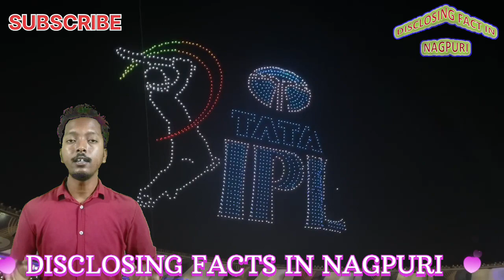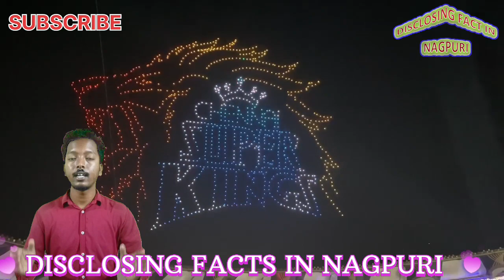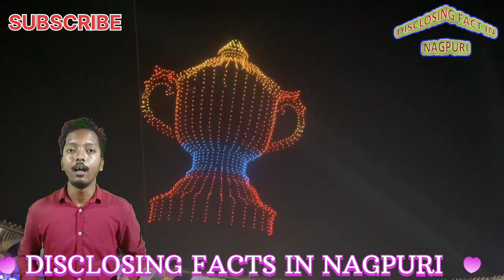nagpuri may ipl facts || Tata Ipl || Jio cinema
ipl teams
ipl on Jio cinema
Indian premier league 2023
ipl premiere league live
indian premiere league highi
indian premiere league points table
# Indai premie league in sadri nagpuri
nagpuri
 sadri
doars
Technology hamor jingadi may lagi
video  language Nagpuri/sadri/ Adivasi
internet hamor jindagi kar parbartan ainhay
 important innovation in mankind is internet
technology
technogamerz
technicalyogi
 Social Networking Sites --Blessing or Curse for the society
|DISCUSSION FACTS IN NAGPURI
shorts
 disclosing
nagpuri
sadri
 Dooars
story
drinking
green
DEAR ALCOHOL
Dax dear alcohol
Blame it on the Alcoholic
Alcohol
Alcohol free
Bear
How to stop drinking alcohol
smoke
smoking out side window
smoking on my ex pack sza
smoking on purple lil boosie
smoking music
cigarette
Technology Finding New Talent
Social media us Free Business Promotion
Social media Low costing Advertising
Technology creating history in Application
Technology Build your Credibility
Technology created Ease of Communication
How Social media affect your Brain ?
Why is Social media addictive
Where was the First Internet?
Arpan Net
BOB KAHN
VINT CERF
Prime Minister Narendra Modi Statement
 1Trilion economy By 2025
First Internet publicly In India 15th August 1995 by VSNL( Videsh Sanchar Nigam Limited).
video clip are taken from official video
video song sung by Arijit Singh...
Arijit Singh live performance is use in this
video during time --7:32 -33.4minute
and
DEVA DEVA film( version )
Pritam, Arijit Sing,jonita Gandhi
Amitabh bhatya charya ..song during
33:27-33:37 minutes

Disclosingfacts in Nagpuri
Disclosing fact of Tea garden
Green Tea tree
Disclosing fact in sadri
 Disclosing All Type of Facts
Jai Johar
Story of tea garden
tragic talls of tea garden
disclosing
green
jai
story
tragic
shorts
nagpuri
Nagpuri facts

Namaskar Johar 🙏🙏🙏🙏🙏
Sadri Sawal kay leikkay
NAGPURI uttar kar sath
  Welcome karatho
 Disclosing Facts In NAGPURI channel may   Mor ih awaj kar sang
Rourey mon kar samkch awotey Hamar Naya Naya Disclosing kar sath

video:- All video are shooted by my phone
 you can can download and share my video
at any place .
west bengal
Alipurduar
kumargram

 DOOARS Technical
Bhuiya and paik brother production
Disclosing facts in nagpuri

Jai hind jago meri India ,Jago mor Adivasi bhai bahin mon